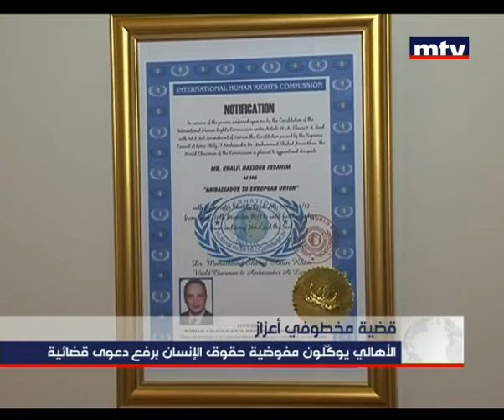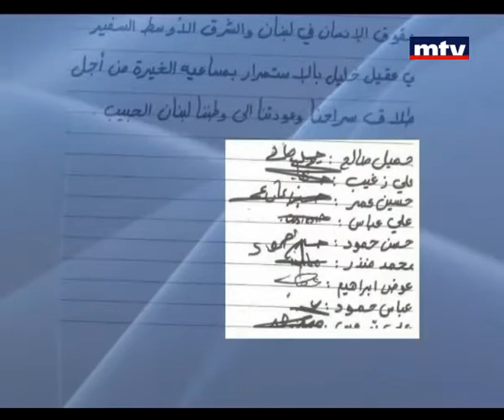Prime Time News 28 Dec 2012 - قضية مخطوفي أعزاز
أهالي مخطوفي أعزاز يوكّلون مفوضيةَ حقوقِ الإنسان برفعِ دعوى قضائية على تركيا والسفير خليل نصّور في مقابلة خاصّة للmtv  يمهل أنقرة أسبوعًا واحدًا بعد العام الجديد لإرجاع المخطوفين.تقرير حسين خريس